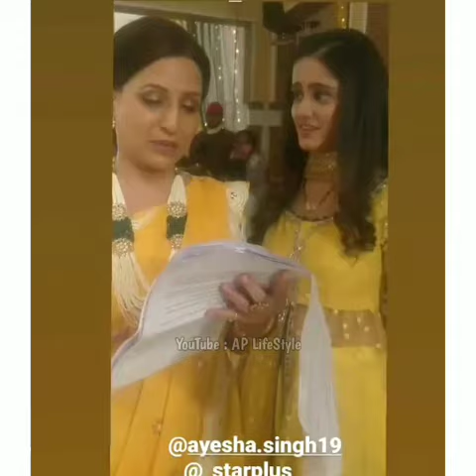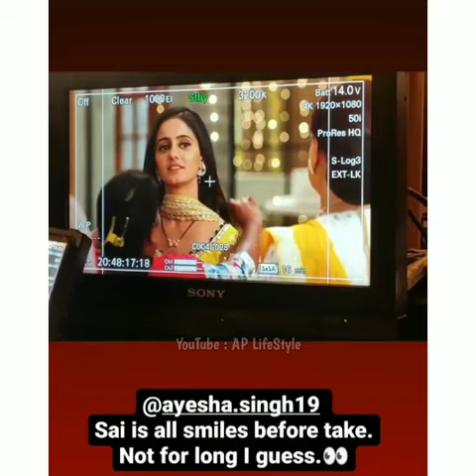Ghum Hai Kisi Ke Pyar Mein _ Off Screen Video _ Behind The Scenes 2021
virat,pakhi,sayi

ghum hai kisi ke pyar mein Off-screen masti video
ghum hai kisi ke pyar mein serial today episode,
ghum hai kisi ke pyar mein serial title song,